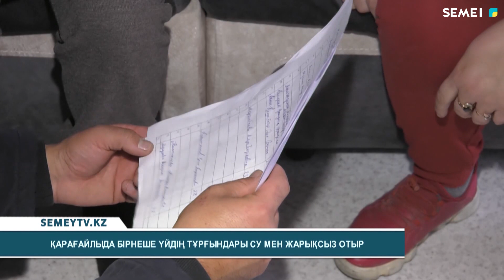Қарағайлыда бірнеше үйдің тұрғындары су мен жарықсыз отыр